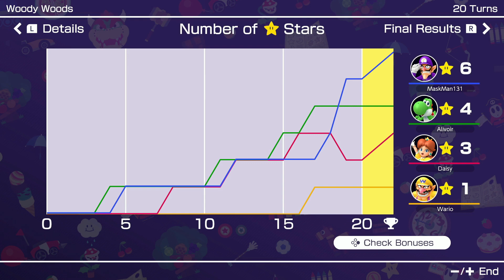WOODY WOODS REMASTERED - Mario Party Superstars (Mario Party Monday)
This is it, the final map in Mario Party Superstars. The wins are tied with two a piece to Ali and I, so this one is for everything! It's time to finish it out with the remake of the Woody Woods board from Mario Party 3! Who will come out on top as the champion of this game? Find out!